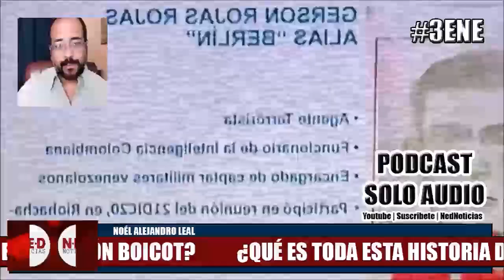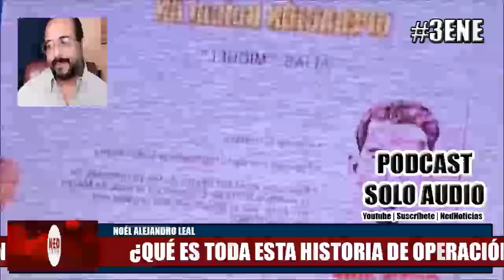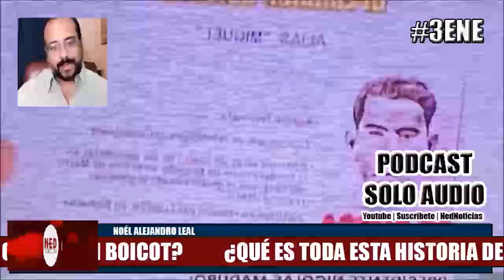OPERACIÓN BOICOT Y OTRAS NOTICIAS URGENTES DE VZLA 3ENE Noél Alejandro Leal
Entrevista a Noel Alejandro Leal